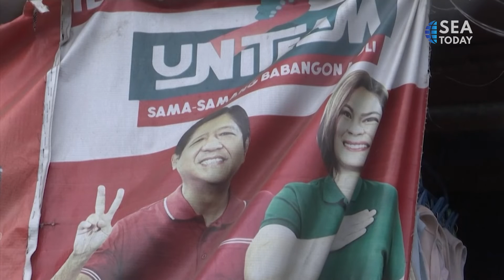Marcos Rekindles Ties With U.S in First 100 Days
Sabtu (8/10), Ferdinand Marcos Jr. memperingati 100 hari menjabat sebagai Presiden Filipina. Sejak menempati posisi tersebut pada Juni, ia telah menegaskan kembali hubungan bilateral dengan Amerika Serikat.

Saturday (10/8) marks Philippine President Ferdinand Marcos Jr.'s 100th day in the office. Since taking office in June, he has reaffirmed ties with the United States.